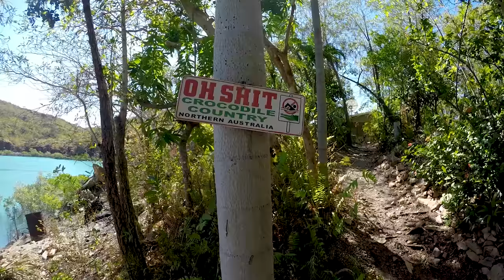The Kimberley, Western Australia (HD - 4K)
A glimpse into a several day adventure sailing The Kimberley - one of Australia's most unique and adventurous landscapes.